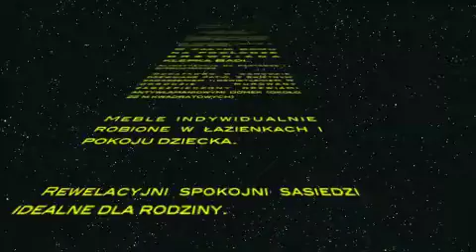Reniferowa Segment 130 m sprzedaż Białołęka Warszawa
130 m ,super segment , design, odremontowany, przez właściciela,

Segment na w pełni zagospodarowanym strzeżonym i zamkniętym osiedlu. Indywidualny projekt wnętrza przygotowany przez jedna z najlepszych pracowni architektonicznych w Warszawie ( artykuł ze zdjęciami z magazynu Dobre Wnętrze w załączeniu), gotowy do zamieszkania od zaraz, całkowicie wyremontowany ,w grudniu 2009 ,podłogi świeżo wycyklinowane, całkowicie  wyposażona kuchnia ( Siemens) krany i armatura i kaloryfery renomowanych firm ,na podłodze i blacie w kuchni  granit.W całym domu na podłodze drewniana klepka Badi. Klimatyzacja na parterze i sypialni master.Dodatkowo w ogrodzie drewniane patio, z świetnym zadaszeniem i oświetleniem W ogrodzie murowany zabezpieczony drzwiami antywłamaniowymi domek (około 22 m kwadratowych).Na poddaszy dodatkowy dodatkowy schowek około 6 m kw.Meble indywidualnie  robione w łazienkach i pokoju dziecka. Rewelacyjni spokojni sasiedzi idealne dla rodziny. Dom wyceniony (przez Bank) na 925 000  PLN do szybkiej sprzedaży za 899 000 PLN przez właściciela